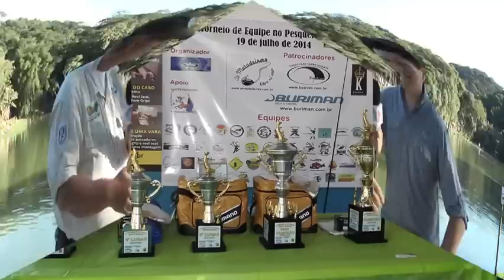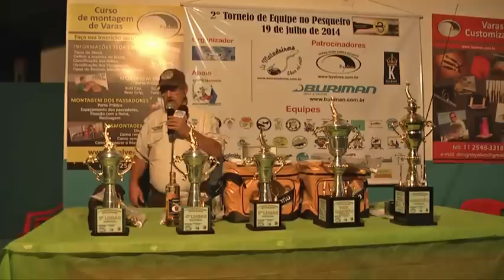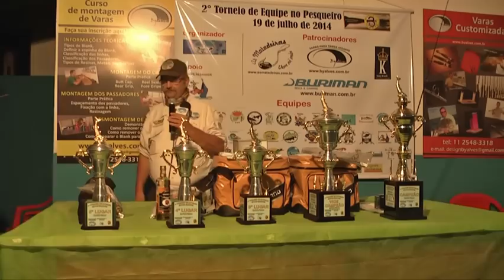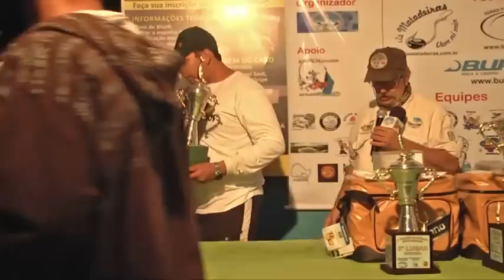2ºENCONTRO DE INVERNO NO 3 IRMÃOS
2º Encontro de Inverno Tornei entre equipes, realizado no dia 19/07/2014 no Pesqueiro 3 Irmãos. O Encontro foi um sucesso...
Idealizado pela Equipe Peganada e Organizado e realizado pelo Pesca Náutica e Cia